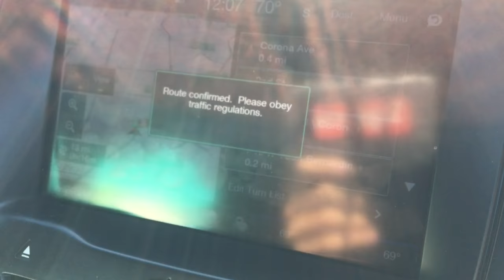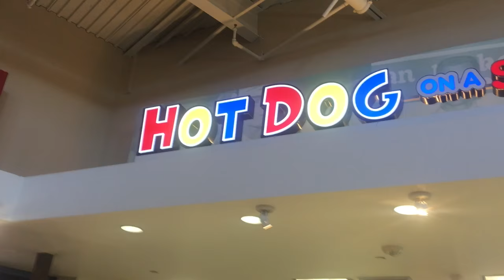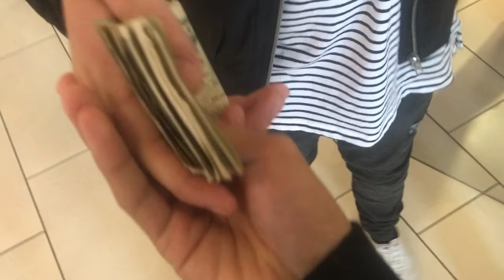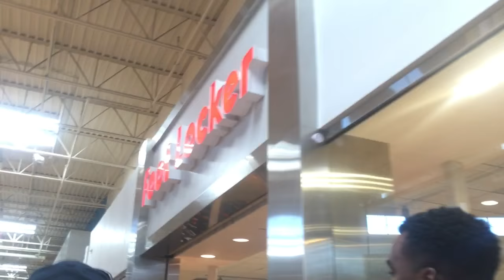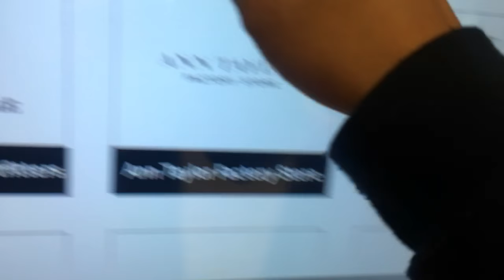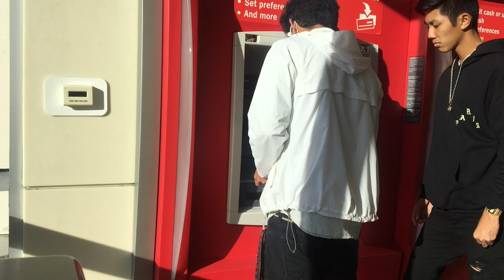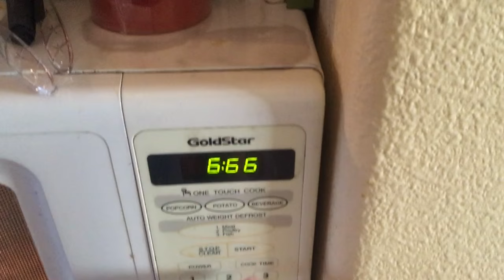I ACCIDENTALLY BOUGHT A FAKE GOLD CHAIN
hey ya'll hope you guys enjoyed